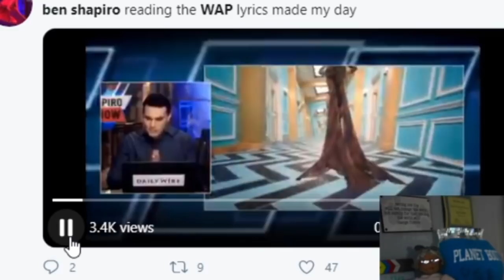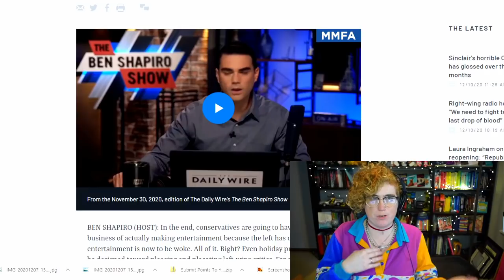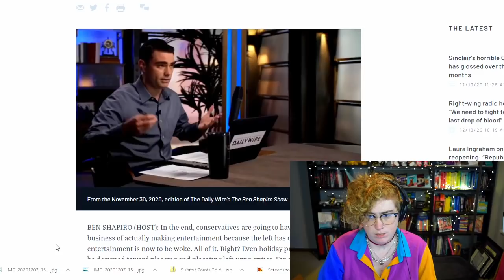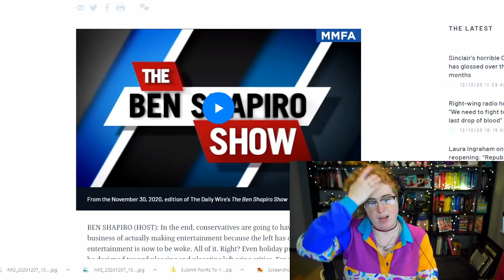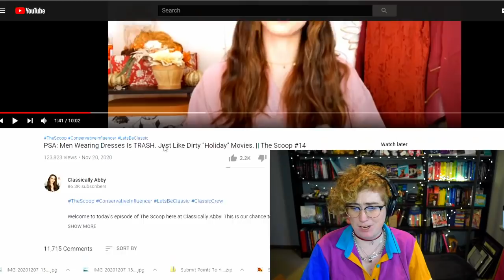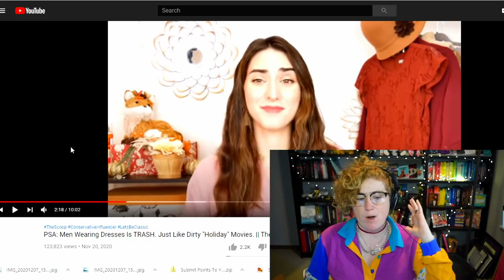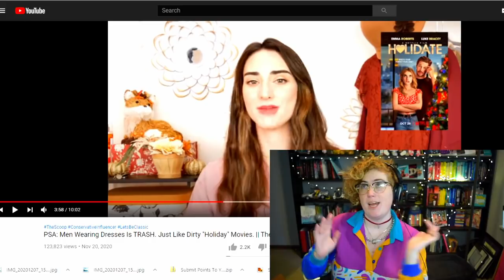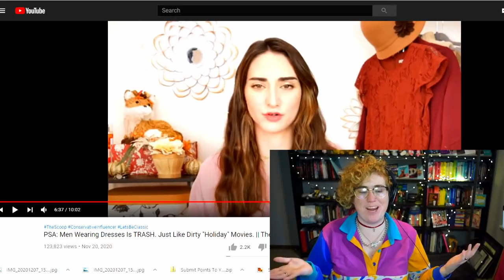BEN SHAPIRO & CLASSICALLY ABBY ARE THE GRINCH OF GAY CHRISTMAS ROMANCE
My newest book, THE LOVE OF SENIOR DOGS, is now available
And on Amazon too

Patty Nolan
Jacey Lofton. Follow her Instagram
Zoe Stagg. Follow on Twitter
Shonda Belknap
Victoria Page
Sophia Stafford
Keely
Alicia Paz. Visit her business here: onlinedbtcourses.com
Daisy
Jes Blaire. Follow her beauty Instagram
Fat Hamster Soap.
Ali Mack
Jenn Marie
Quiana
Nora
Rivi D. Check out her Etsy shop
Brooke D
Zenita Dee
Alane Fideler
Emily G
Judy Van Cleef
Nox
Andrea Murray
Varvara Lyalyagina
_steph47_
Jasmine
Jo Peek
R.K. Gold
Markus Regius
Andreana Bitsis
BC Brown Books
Em Catlett: violaraptor
Krysta D
Nivixious
Tess
Emilee A
Holanda Vounov
Tabby
Stacy Dee
Karen Dover
Halo Arieli
The MLM Police
Kathryn M

Want to DRESS LIKE ME?! Do you want to have AMAZING ANDROGYNOUS STYLE even with an AGGRESSIVELY FEMININE HUGE CHESTED BODY?!

Fellow AuthorTube creator Mandi Lynn created a planner to help you prepare for your book launches!